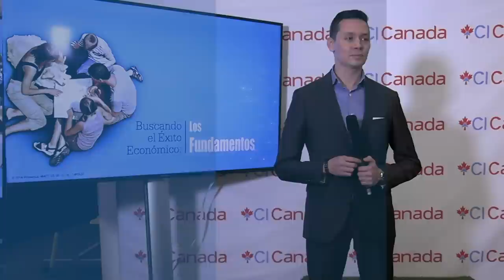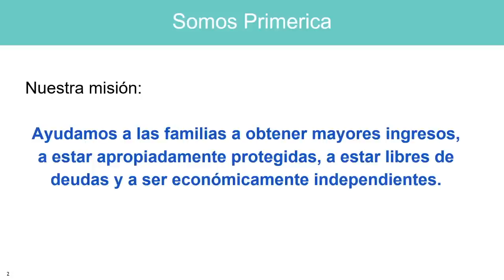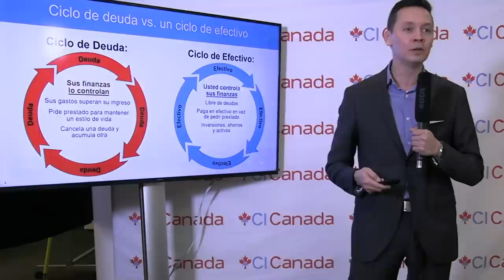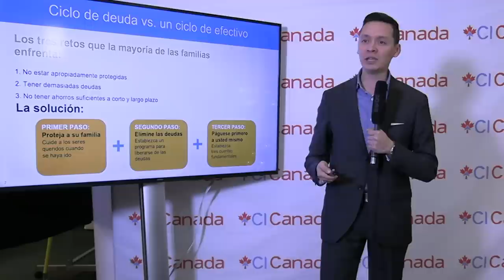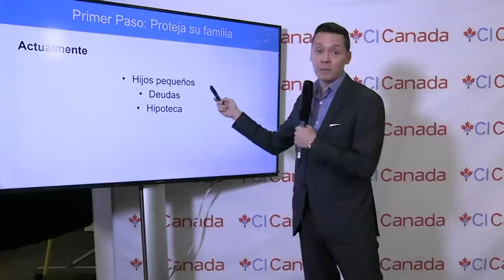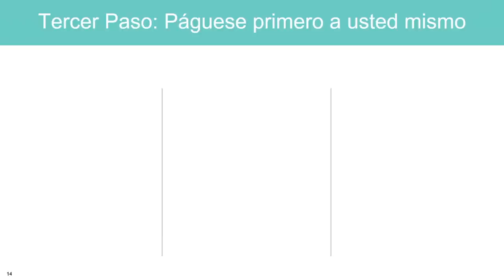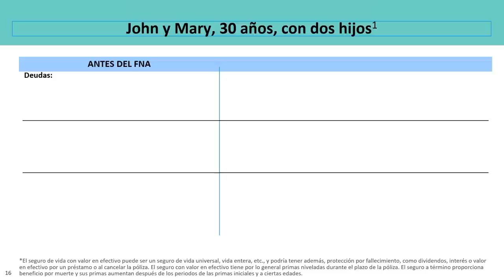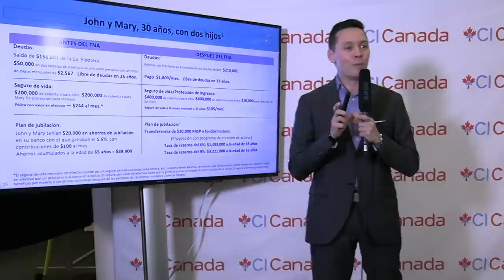Cómo crear riqueza en Canadá, CI responde, CI Canadá, Jesús Hernández, Quebec, Experiencia CI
Verifica el consultor que te atiende.

 ——  OTROS LINKS QUE PUEDEN INTERESARTE ——

Cómo crear riqueza en Canadá, con José Meza (Consejero financiero)